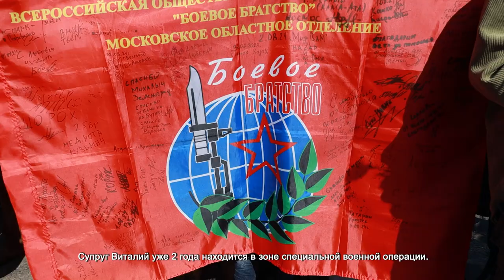В ХИМКАХ ОТКРЫЛИ МЕМОРИАЛ ГЕРОЯМ-ЗАЩИТНИКАМ ОТЕЧЕСТВА